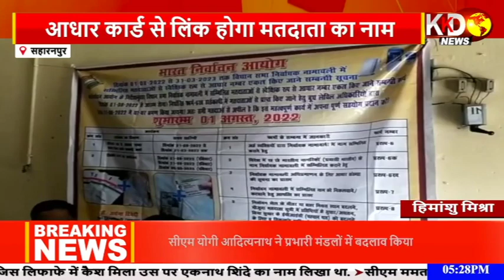बढ़ती महंगाई के खिलाफ मजदूरों ने मनाया राष्ट्रीय विरोध दिवस